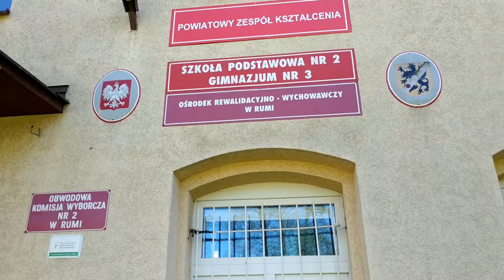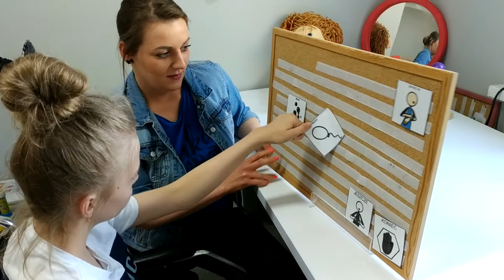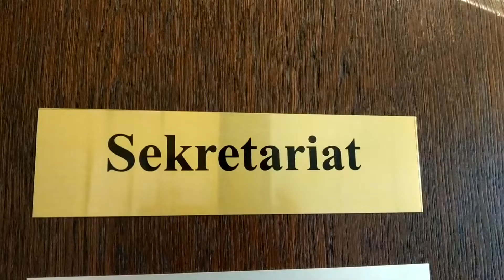Ośrodek Rewalidacyjno-Wychowawczy w Rumi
Film przedstawiający Ośrodek Rewalidacyjno-Wychowawczy w Rumi wchodzący w skład Powiatowego Zespołu Kształcenia Specjalnego
w Wejherowie.

Pilot drona:
Igor Bogusz

Utwór
Love So Sweet
Wykonawca
Cherry Bullet
Album
Cherry Rush
Kakao Entertainment (w imieniu wytwórni FNC ENTERTAINMENT) i inne stowarzyszenia zajmujące się prawami do muzyki (1)

Utwór
Crazy Glue
Wykonawca
Josh Woodward
Album
The Wake
joshwoodward; LatinAutorPerf i inne stowarzyszenia zajmujące się prawami do muzyki (10)

Utwór
Itsy bitsy spider
Wykonawca